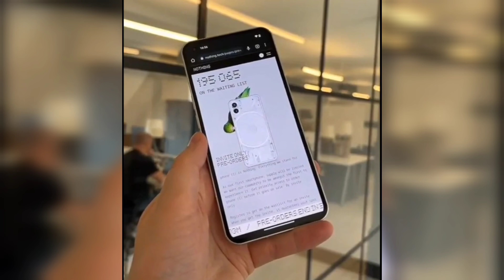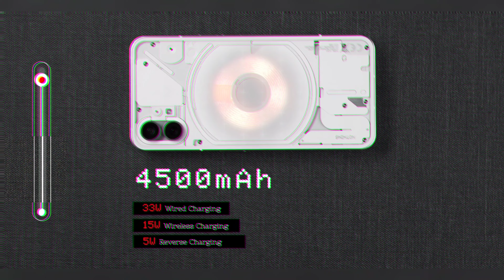Nothing phone 1 😱🧐💥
Most hyped phone of the year 2022
best midrange phone of the year
great phone 📱
smart phone of the year
Carl pei ❤️
nothing